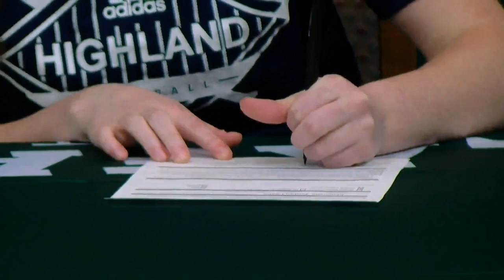Lafayette's Leake signs to Highland CC